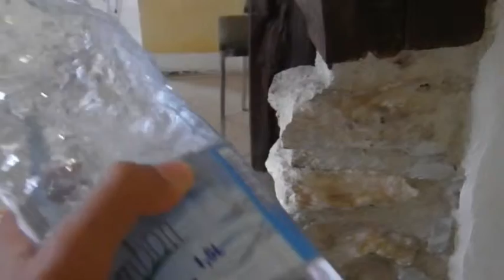Water Bottle in Slow Motion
Just a quick test to see the power of my new video camera.
Camera used: Panasonic HX-WA30.
This video was filmed in France on holidays.